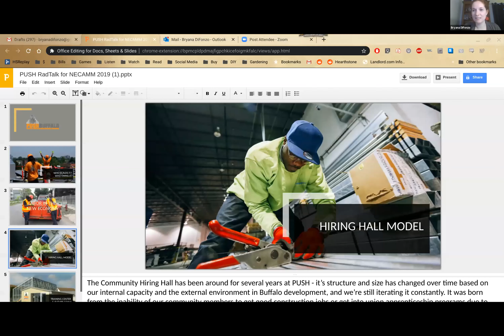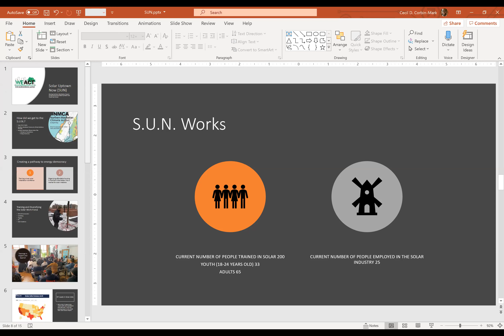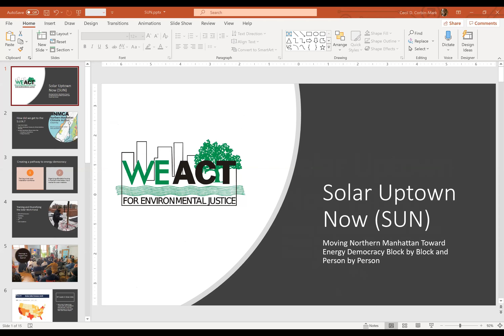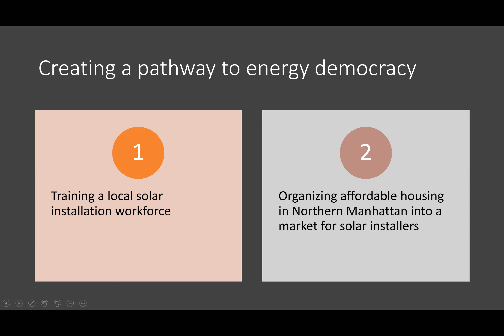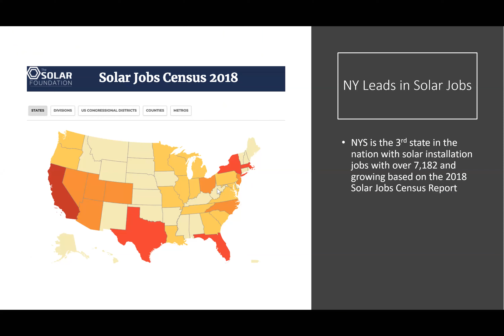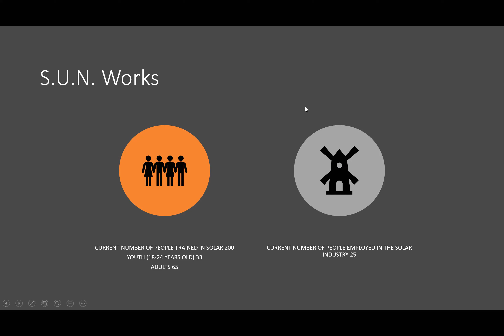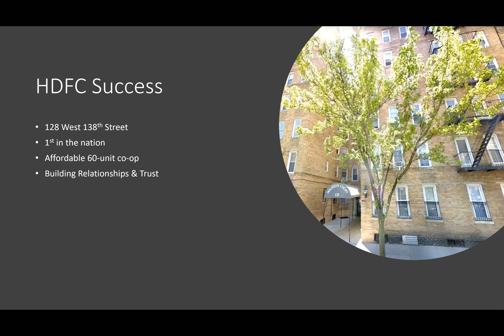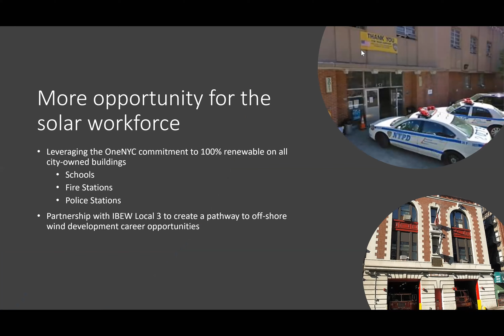Green Jobs: Making a Living While Making a Difference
Positive Green Jobs examples in our surrounding communities. You’ll learn ways that you can achieve training and job success in this quickly growing field.

Speakers:
Robert Wright, President/YouthBuild Executive Director at Nubian Directions
William Artist, Construction Manager at Nubian Directions
Christopher Boston, former Construction Manager at Nubian Directions
Cecil Corbin-Mark, Deputy Director and Director of Policy Initiatives at WE ACT
Bryanna DiFonzo, Director of New Economy at PUSH Buffalo
Rodney Rainey, Workforce Development Coordinator at PUSH Buffalo
Bill and Melinda McKnight, co-founders at Energy Conservation Specialists